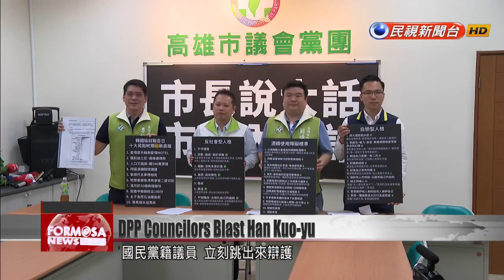DPP councilors blast Han Kuo-yu for big talk and overseas trips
DPP councilors of Kaohsiung held a press conference today to raise concerns about Kaohsiung Mayor Han Kuo-yu, who is away on a U.S. tour. Citing a new opinion poll, the councilors said that 30% of Kaohsiung’s residents were dissatisfied with Han’s first 100 days in office. They said that for more than half of those people, the reason for disapproval was that Han was long on bluster and short on results.The DPP caucus of the Kaohsiung City Council held a press conference today, saying it was pushing back against Mayor Han on behalf of the people.Lee Po-yiDPP Kaohsiung City councilorFor more than 55% of people who disapproved, their reason came down to three words: Talk and Bluster. The councilors criticized the mayor, saying that some positions in Han’s cabinet have been left vacant. They said that the cabinet members already appointed have been unable to report on their progress to the mayor, due to Han’s monthly trips overseas. One councilor drew comparisons between Han and the profiles of a narcissist and an alcoholic.DPP Kaohsiung City councilorWhen he arrived at the airport after his trip, he asked his entourage to raise him up on their shoulders because he was afraid people wouldn’t be able to see him. And for instance, doesn’t he spend a lot of money buying alcohol and drinking alcohol? He has previously disclosed that back when he was the GM of the Taipei Agricultural Products Marketing Corporation, he drank 300 days a year.Shortly afterward, a KMT councilor stepped out to defend Han.Chen Li-naKMT Kaohsiung City CouncilorGive the mayor some time. Assess his performance when it’s due time.Opposition lawmakers criticized the mayor for being seemingly indifferent to the city. Han is due back at city council early next month for a round of interpellation, which is set to be a turbulent ride.